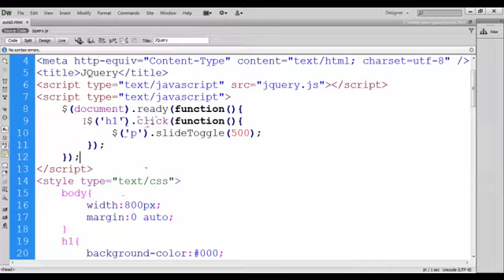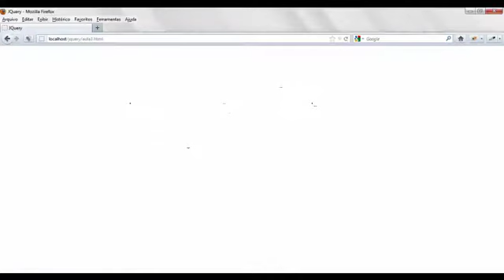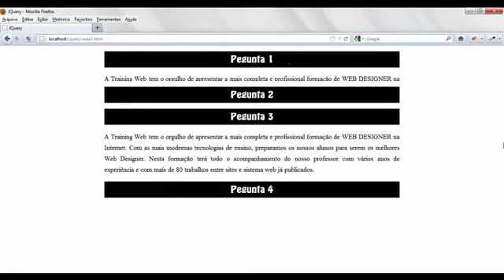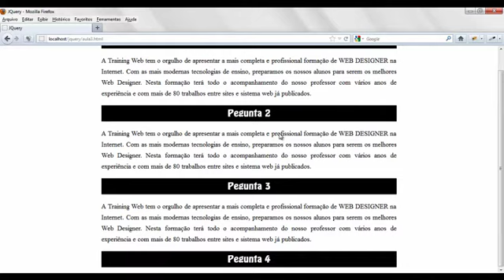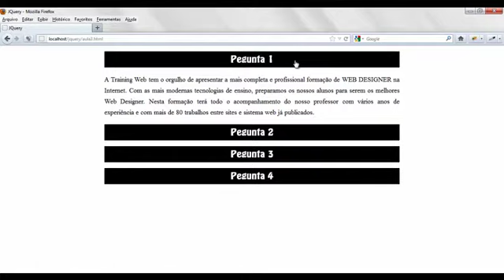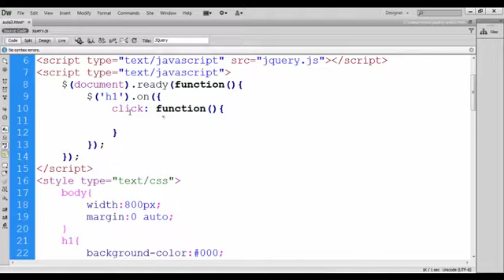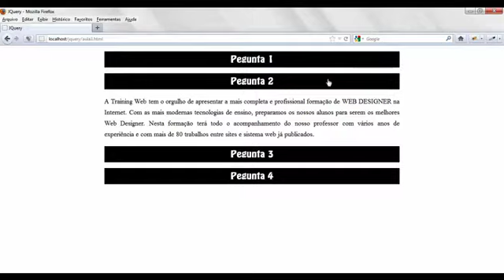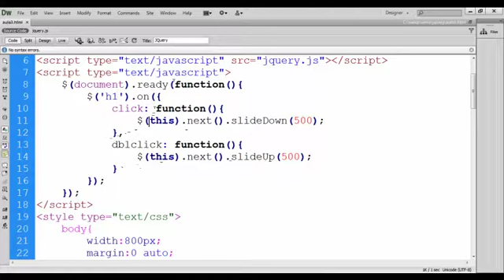Curso de jQuery aula 14